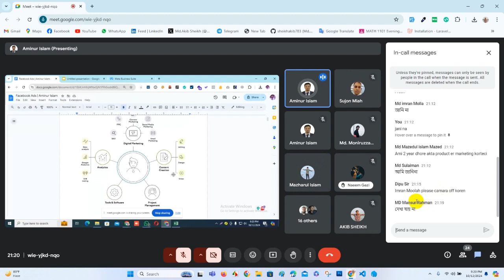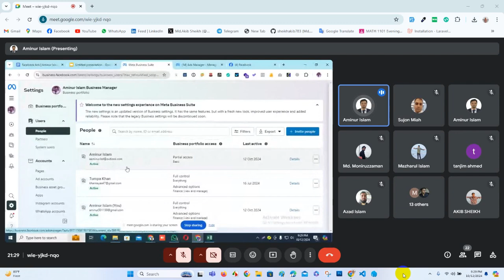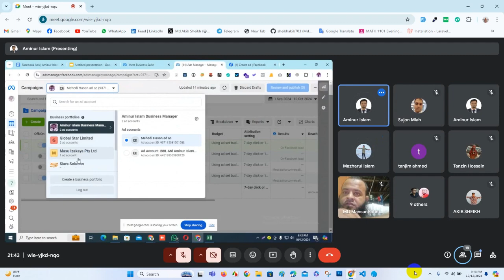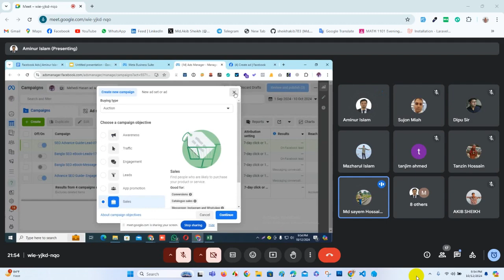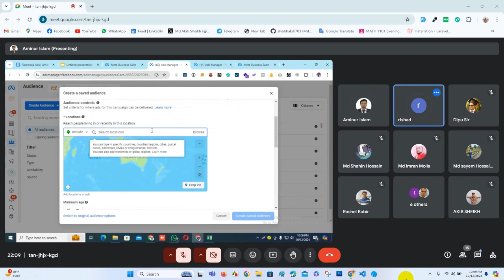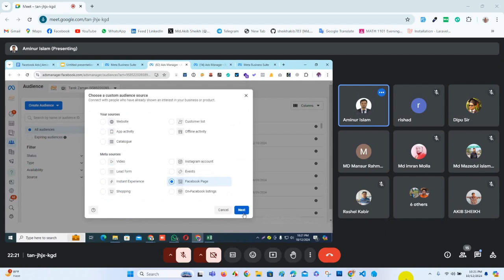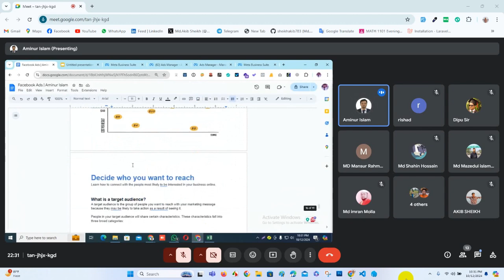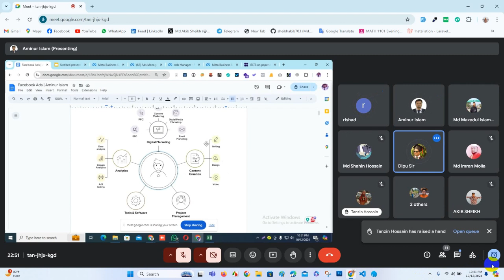Facebook Ads Discussion (Basic to Advance)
Here is discussed about Facebook ads basic to Advance
1. Introduced about Full Stack Digital Marketing
2. Facebook Ads Objective Selection
3. Audience Targeting
4. Audience Retargeting
5. Budget & Bidding